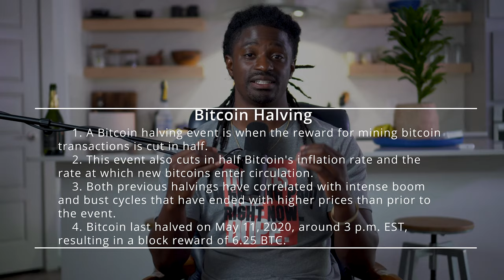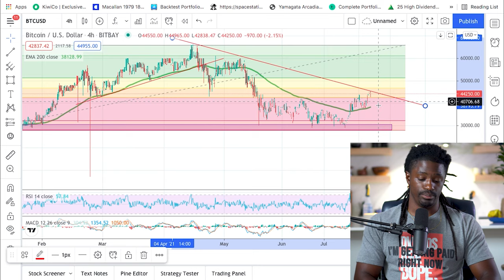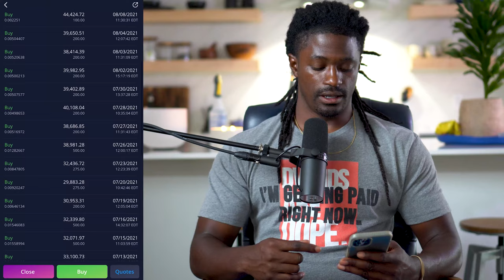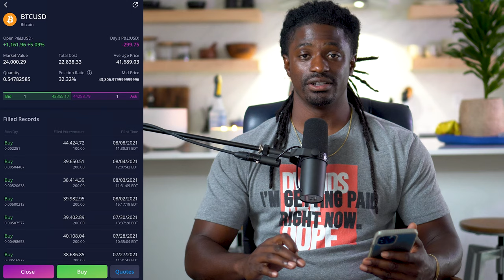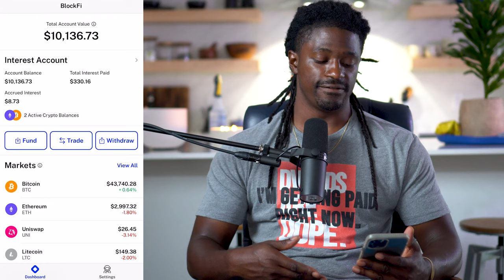Will Bitcoin Reach 100k Soon?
►💰 LIMITED TIME: Get 2 FREE STOCKS ON MOOMOO when you deposit $1000 (Valued up to $1350)

► 💰Get up to $250 in BTC when you deposit $25